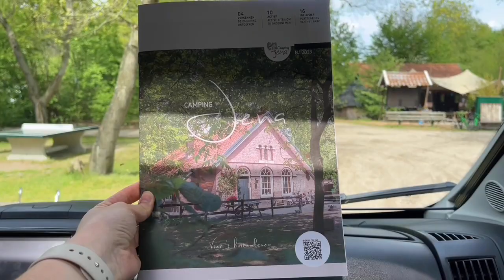VLOG # 1 OPHALEN VAN ONZE CAMPER EN DE EERSTE KEER CAMPEREN MET NALA EN MAX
Onze eerste vlog, veel kijk plezier. Laat en bericht achter hier onder in de comments of geef een duimpje omhoog als je het leuk vond. Groet Kim, Rob, Max en Nala